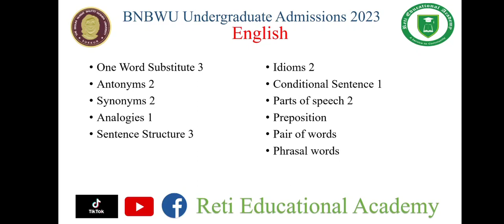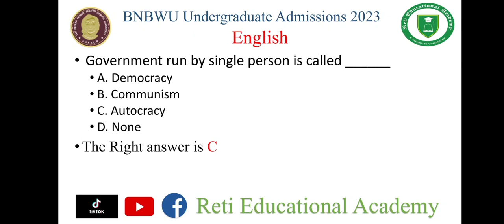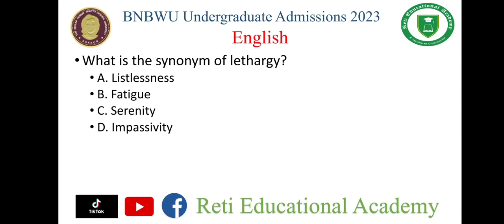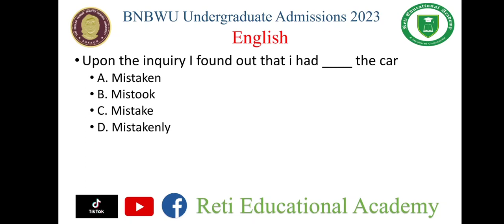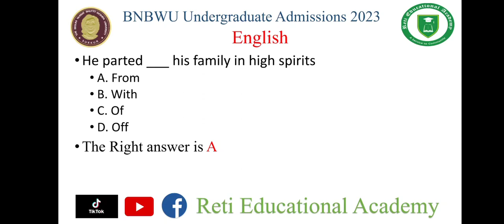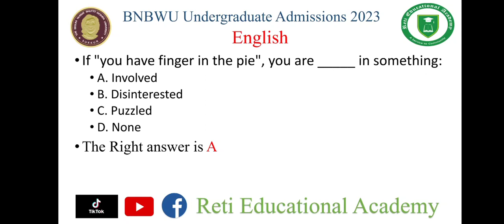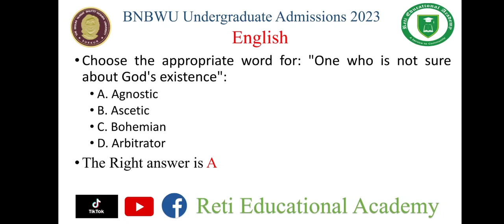Entry Test Preparation | English Section | The Begum Nusrat Bhutto Women University Sukkur 2023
Watch complete information about The Begum Nusrat Bhutto Women’s University Sukkur, Admissions Policies, Department, Offered Programs, How to apply, and Solution of Test Sample papers on the given links
Reti Educational Academy Channel was created to aware students of different scholarships and universities across Pakistan.
 You may join any WhatsApp group as per your interest.
And also share it with your contacts.